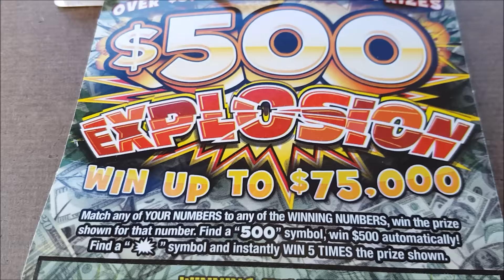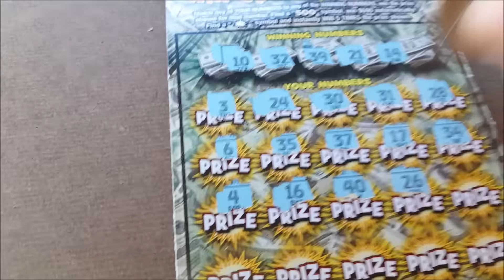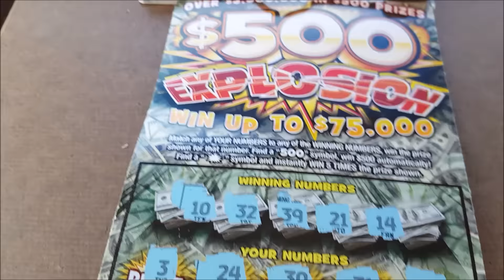Indiana Hoosier Lottery $500 EXPLOSION Scratch Off Ticket Live Gambling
Thanks to Richard Bain for being a long time subscriber and requesting this ticket.